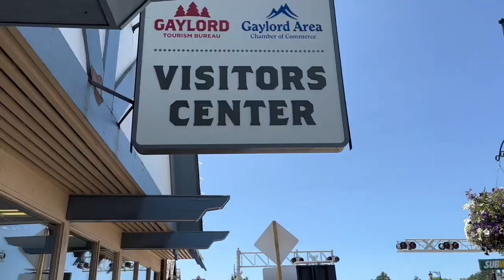Lets Tour Downtown Gaylord Michigan ! - Uncle Terry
All of Uncle Terrys favorite spots in downtown Gaylord, Michigan